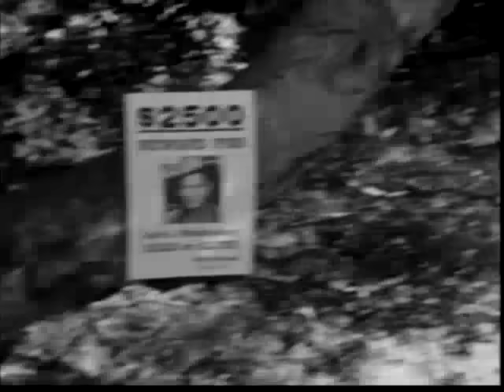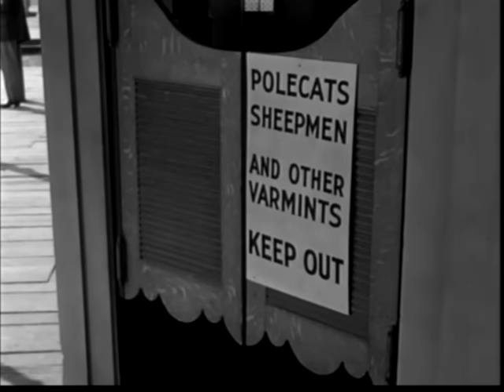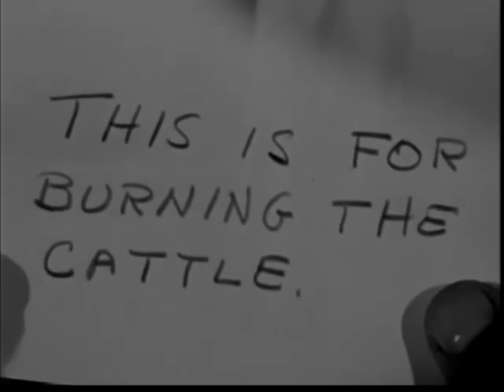Smokey Canyon (1952)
Government agent Steve Brent, alias the Durango Kid(Charles Starrett) gets involved in a range war between cattlemen and sheepmen in Timber Rock. Cattlemen sluaghter their herds to keep the prices high.